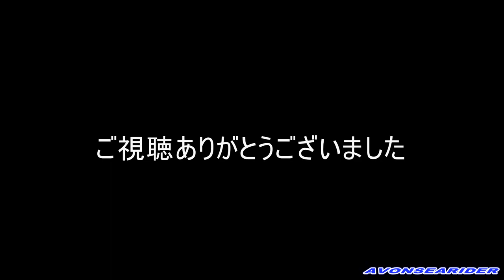シンバル磨き！Part2 錆だらけのシンバルをピッカピカに！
前回の動画は錆だらけのシンバルを磨きまくりましたが、今回は一切磨かずピカピカにしてみました。